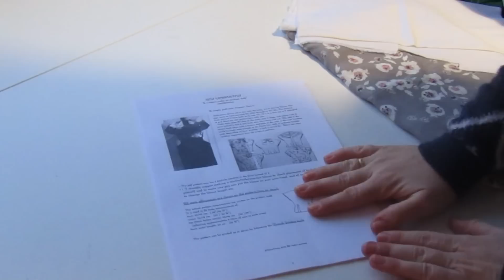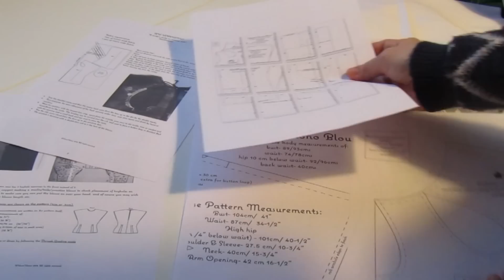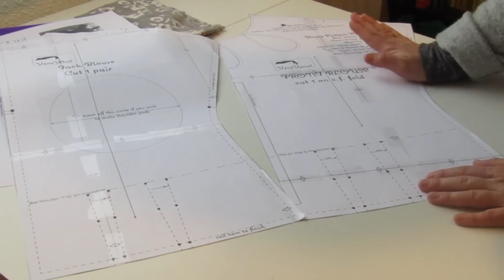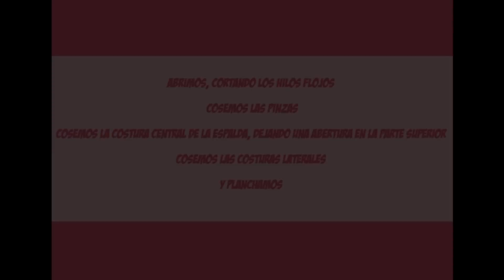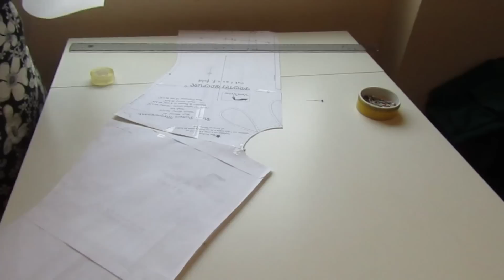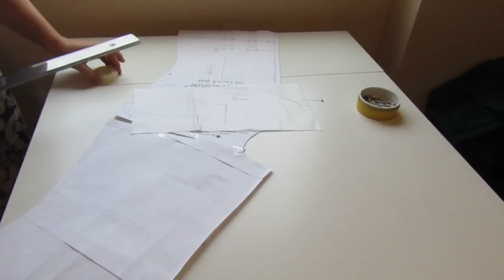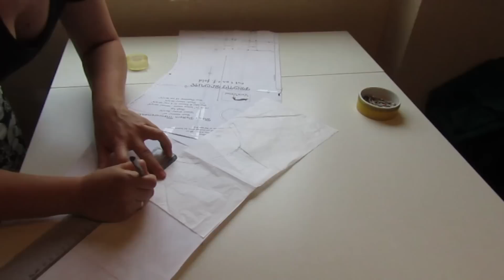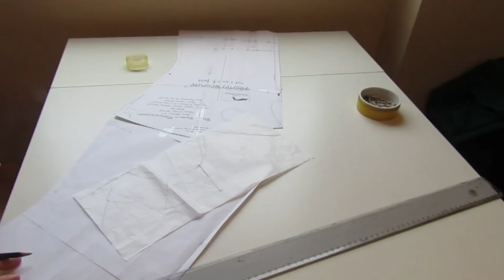Nos cosemos una blusa vintage y le diseñamos nuestro propio cuello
Hoy vamos a hacer un patrón de blusa vintage y le vamos a hacer un cuello de adorno.
Una manera de dar un toque personal a nuestras prendas, fácil y que da mucho juego.